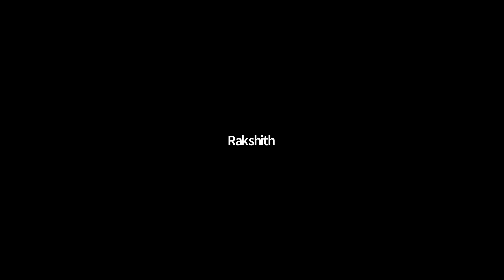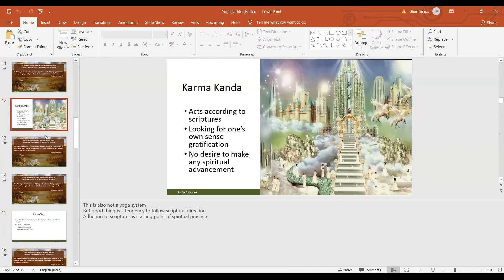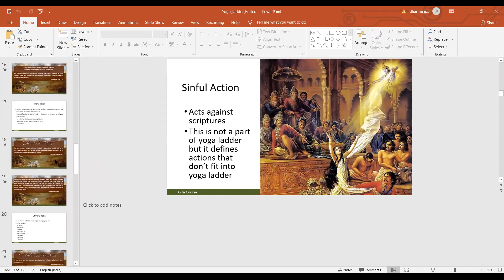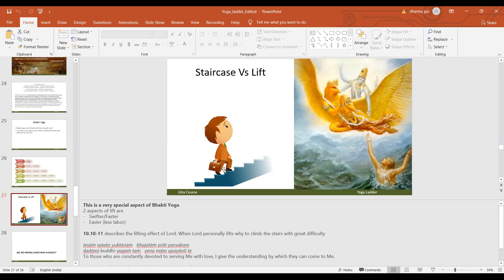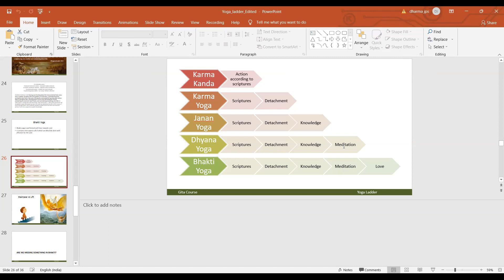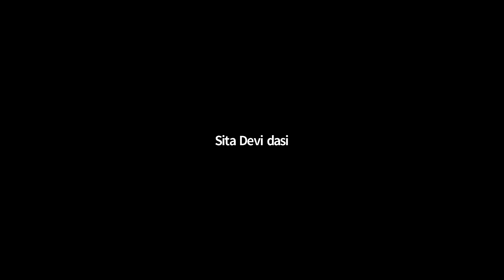భగవద్గీత 4 అధ్యాయం, 34 శ్లోకం.(4.34)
ఇస్కాన్ వైట్‌ఫీల్డ్,  ప్రతి బుధవారం సాయంత్రం  6.30 నుండి - 7.30 వరకు తెలుగు భగవద్గీత ప్రవచనం నిర్వహిస్తునామని మనవి చేసుకుంటునాము.
అంశం: భగవద్గీత 5 అధ్యాయం, 18 శ్లోకం.(5.18)
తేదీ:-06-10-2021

మరిన్ని నవీకరణల కోసం మా టెలిగ్రామ్ సమూహంలో చేరండి.